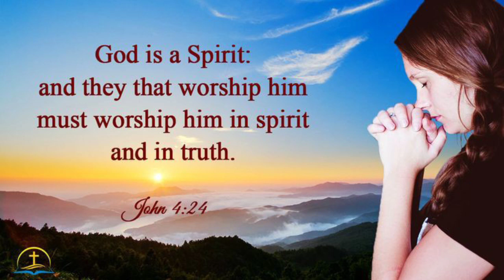Prodigal Son and Forgiving FATHER || অপব্যায়ী পুত্র ও ক্ষমাশীল পিতা || Bible Quotes In Bengali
Prodigal Son and Forgiving FATHER...

Bengali Bible Verse || Bengali Bible Study

🔴This channel is working to spread the message of the Lord Jesus.

📱 Social Media 📱

I neither own nor claim to own any images in this video. The photos and the video clips cover are the sole property of the rightful and lawful owners.

"পিতা পুত্র ও পবিত্র আত্মার জয় হোক, আদিতে যেমন হইত, তেমনই যুগে যুগে চিরকাল হইবে"।
আমেন...

Joy Jisu 🙏